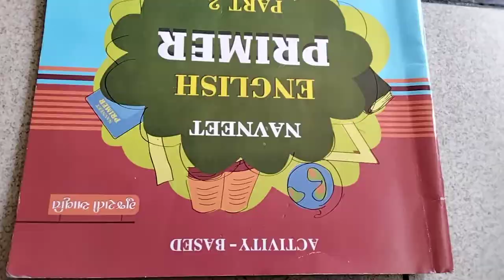GSEB | ગુજરાતી માધ્યમ | ધોરણ - ૨ | ENGLISH | UNIT - 10 | COLOURS (PART-3)